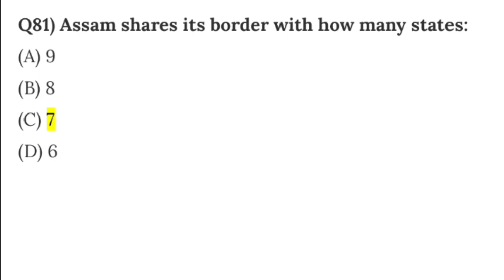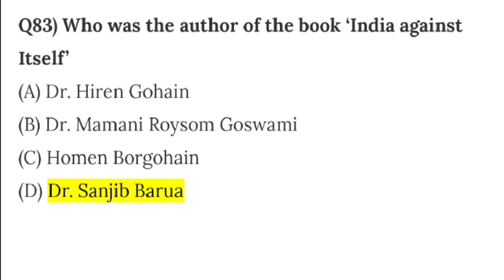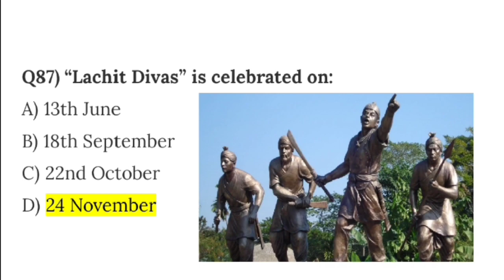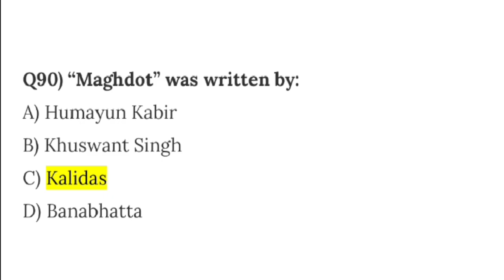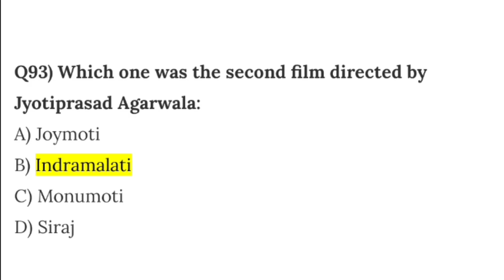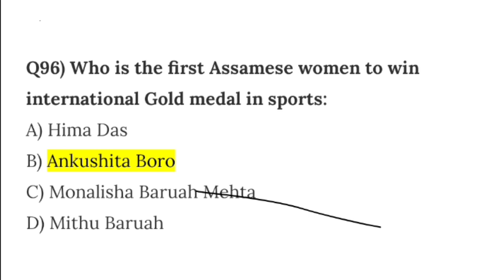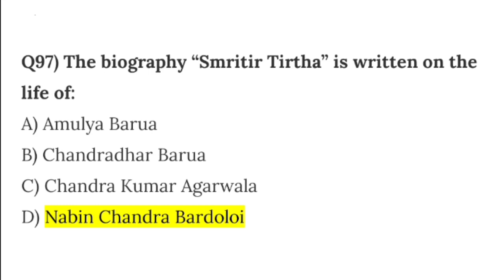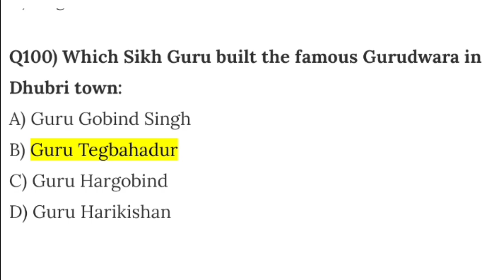লক্ষ্য ৩২k+ খালী পদ || অসম সম্পৰ্কে গুৰুত্বপূৰ্ণ Gk প্ৰশ্ন | সাধাৰন জ্ঞান | অসম চৰকাৰৰ নতুন নিযুক্তি